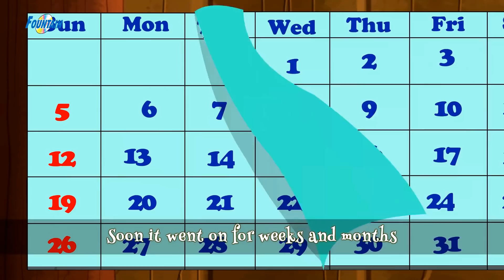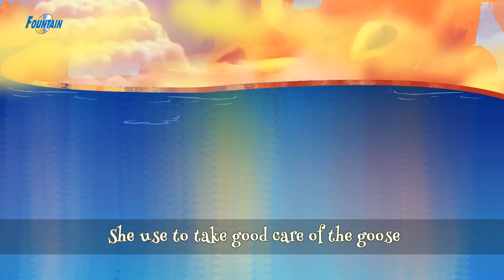Top 5 Hindi Fairy Tales - Pariyon Ki Kahani | Jadui Kahaniya | Hindi Story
Presenting to you Best 5 Hindi Fairy Tales (Pariyon Ki Kahani, Jadui Kahaniya, Hindi Story, Hindi Kahaniya) for your kids. Sure they will love watching all the moral stories in hindi.

Click the Duration to Watch the Story 📺

1. Puss In Boots - 00:00
2. Little Red Ridding hood - 8:48
3. The Gingerbread Boy - 15:24
4.  The Elves and The Shoemaker - 22:06
5. The Goose that Laid Golden Eggs - 25:48